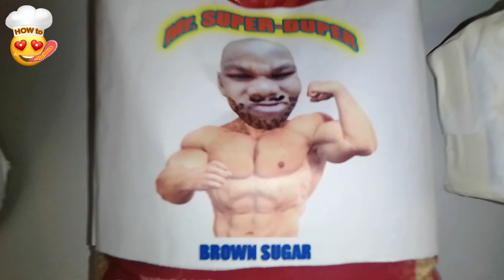Comedy Skit 😆😅😜 | Peanut Letter Cookies | Episode 9 -10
Check out this Funny Comedy Skit from HOW to -licious -  Peanut Letter Cookies - Episode 9. Watch and Enjoy this funny video from the HOW to -licious Kids.

This is the OFF SEASON of HOW to -licous.
Check out HOW to -licious SEASON 1.

HOW to -licious is a ...
FUNNY, INFORMATIVE and ENTHRALLING Family Online Cooking Channel for EVERYONE!

Remember to SUBSCRIBE to this channel, SHARE with a friend, LIKE the videos, WATCH the videos till the end and HIT the notification bell for more Crazy, Cool and Awesome videos.

Because our recipes are:
HMMM ... DUSHI !!!

00:00 Part 1
00:20 Part 2
00:30 Part 3